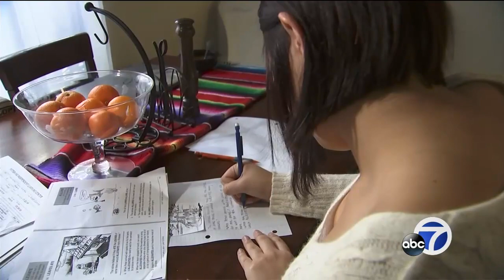East Bay family upset with district's handling of classroom fight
It's a fight, a beating really, that happened inside a Pittsburg High School classroom last month.